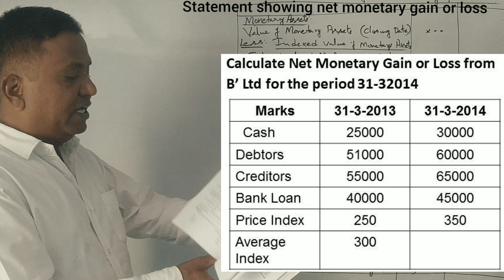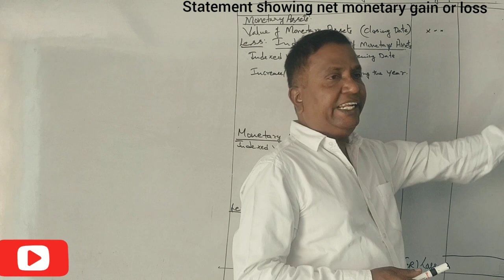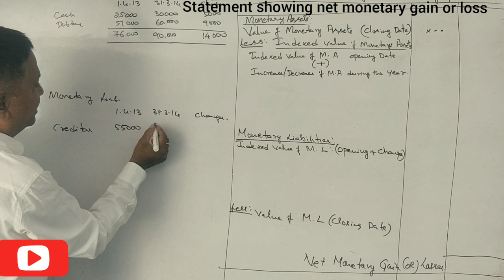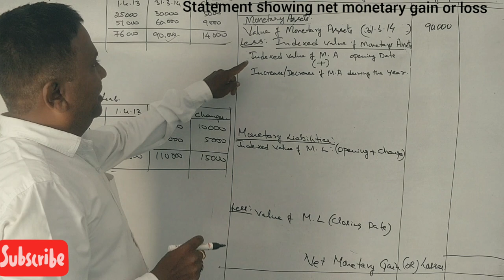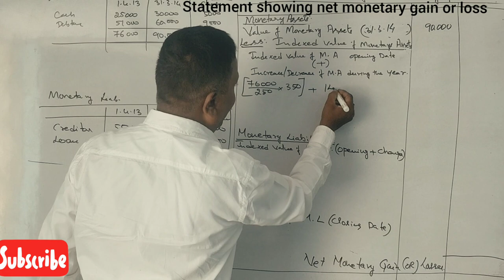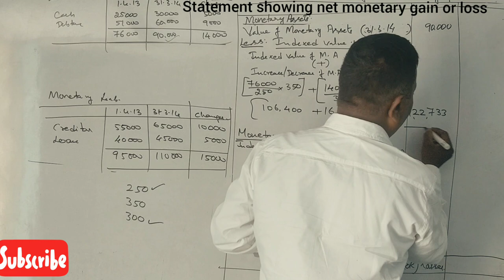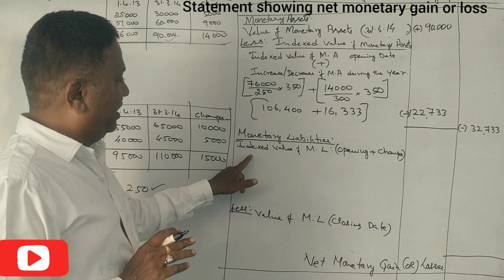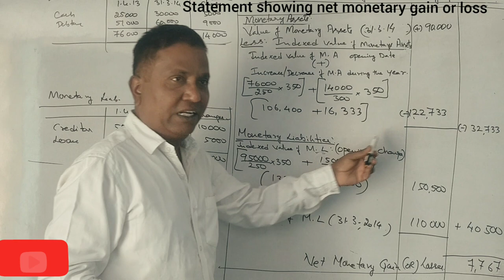A.A - Inflation Accounting in Kannada PART 2 - B.COM 5th Sem BNU/M.COM Problem No. 3 By Srinath Sir